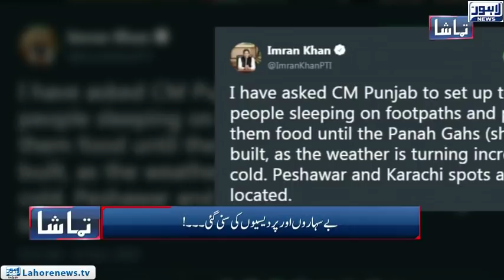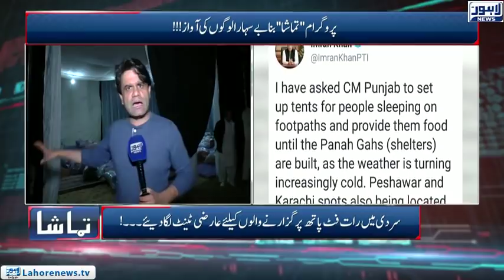Tamasha Episode 496 - Part 1